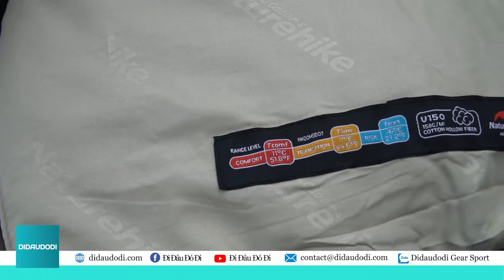TÚI NGỦ CẮM TRẠI | Túi ngủ có mũ giá rẻ cho cắm trại, du lịch dã ngoại dễ sử dụng | Đi Đâu Đó Đi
Xin chào các bạn, hôm nay Đi Đâu Đó Đi tiếp tục review một chiếc sản phẩm túi ngủ đến từ nhà sản xuất Naturehike đó là chiếc túi ngủ u150 cực kì tiện dụng khi bao gồm mũ trùm đầu, giá cả bình dân, dễ sử dụng. Và cuối cùng các bạn hãy cùng Đi Đâu Đó Đi xem hết video để cùng nhau đánh giá chi tiết chiếc túi ngủ U150 này nhé!
1. Mục lục video :

00:00 Giới thiệu túi ngủ U150
00:56 Hình dạng, kích thước của túi ngủ
01:12 Cảm nhận thực tế khi sử dụng
01:48 Chất liệu cảu túi ngủ
02:36 Khả năng tạo thành túi ngủ đôi
03:28 Tổng kết

2. Link sản phẩm:
Tham khảo nhiều sản phẩm hơn tại didaudodi.com
- Số điện thoại: 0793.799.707 & 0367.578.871